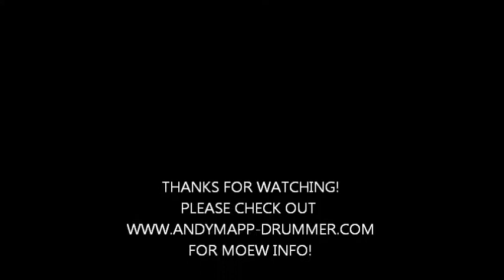Bring me to life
Drum cover of Bring me to life! Hope you like it! :-)